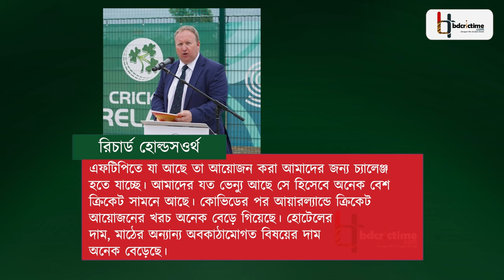টাকা ও ভেন্যুর অভাবে অনিশ্চিত আয়ারল্যান্ড-অস্ট্রেলিয়া সিরিজ | Ireland | Australia | Cricket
ক্রিকেটের পরাশক্তি অস্ট্রেলিয়া। অজিদের কাছে একটি ম্যাচ খেলাই তো অনেক দলের জন্য বহু আরাধ্য ব্যাপার। সেখানে সিরিজ খেলা তো আরও বেশি কাঙ্ক্ষিত হওয়ার কথা। তবে সেই সিরিজ খেলার সুযোগ পেয়েও যদি না খেলা যায় তাহলে তো তা খুবই কষ্টদায়কই হওয়ার কথা। তেমন এক কষ্টদায়ক ঘটনার সামনেই হয়ত দাঁড়িয়ে আছে আয়ারল্যান্ড। ইতিহাসে প্রথমবারের মত অস্ট্রেলিয়ার বিপক্ষে দ্বিপাক্ষিক সিরিজ খেলার সুযোগ পেয়েও তা হাতছাড়া করতে হতে পারে আয়ারল্যান্ডকে।